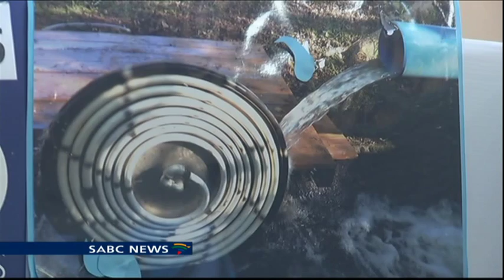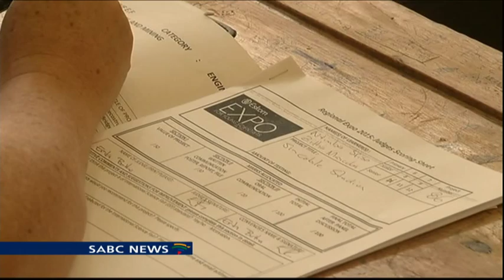Mbombela holds 'Expo for Young Scientist'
South Africa is faced with both electricity and water shortages. But young scientists are working hard to mitigate this. Over 300 Lowveld pupils showcased their experiments at a "Expo for Young Scientist" in Mbombela...